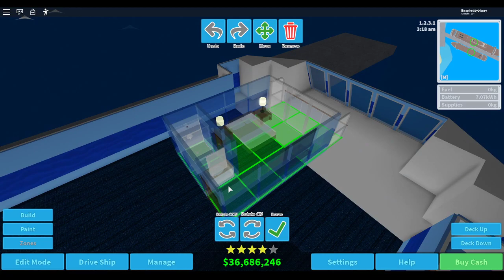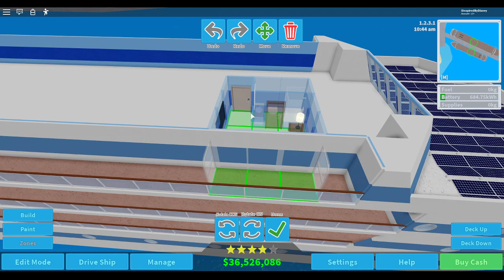Solar Pelican Class Tutorial (New Design) Roblox Cruise Ship Tycoon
Join us as we play Haggie125's Cruise Ship Tycoon game. We design a Pelican Class ship, using solar. Goes 45 knots!  join us as we set sail.